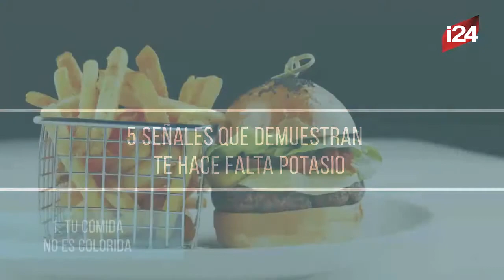5 Señales que demuestran que te hace falta potasio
La falta de potasio en el organismo acarrea consecuencias graves que vienen expresadas por síntomas como mareos, cansancio o presión alta. Sí, todo por este mineral al que nadie se le pasa por la cabeza ingerir con mayor regularidad. Si te identificas con estas 5 señales, lo más probable es que tengas un déficit de este importantísimo mineral que juega un rol trascendental en las funciones más importantes de nuestro organismo.